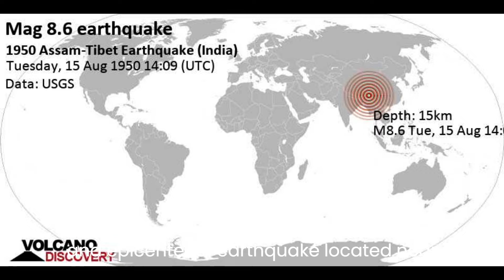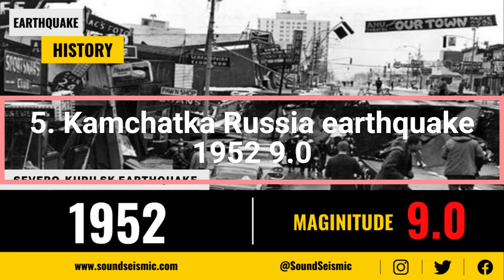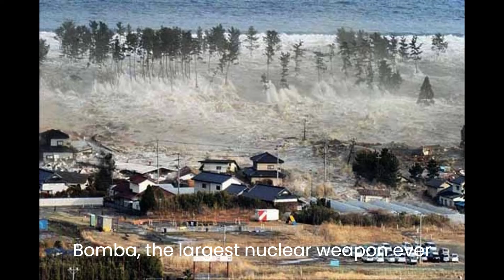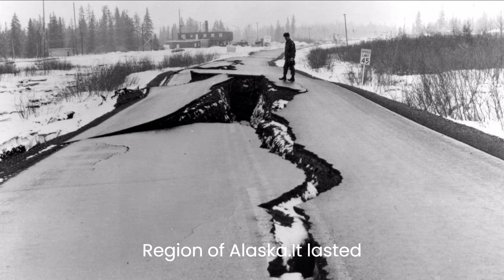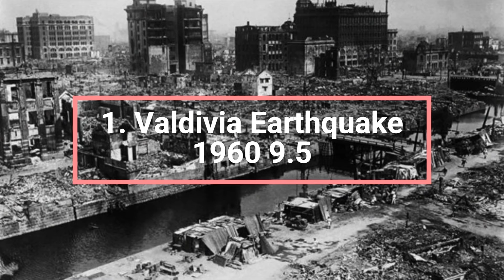10 Most Powerful Earthquakes in Earth History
Two major earthquakes with a magnitude of 7.8 and 7.7 that occurred on the same day in Turkey on February 6, 2023, unfortunately, once again reminded the reality of earthquakes. In this video, we have compiled the 10 strongest earthquakes in history and the tsunamis they caused..

Note: We mistakenly spelled 'Tokyo' for the 'Tohuku' earthquake at 4:52. We apologize :)